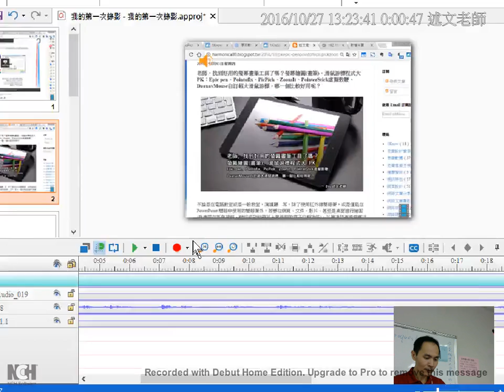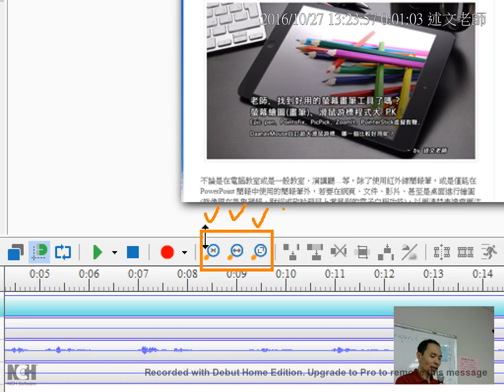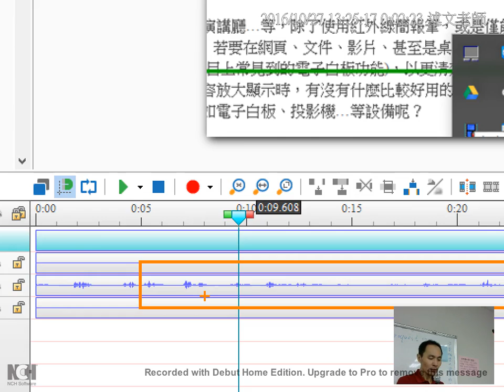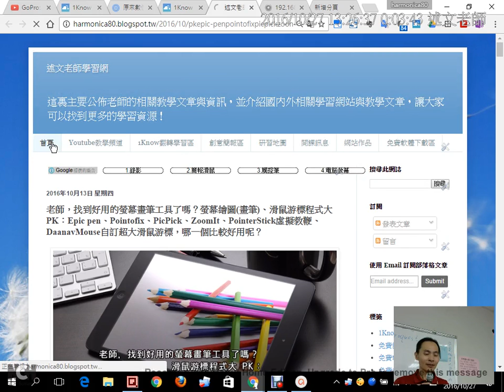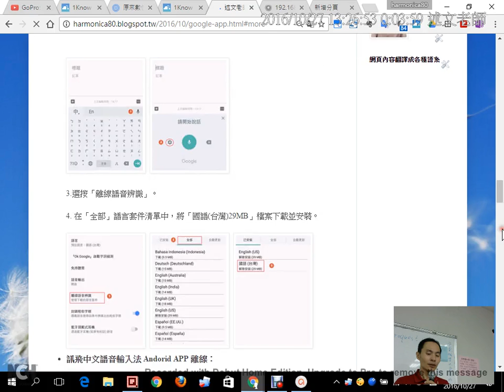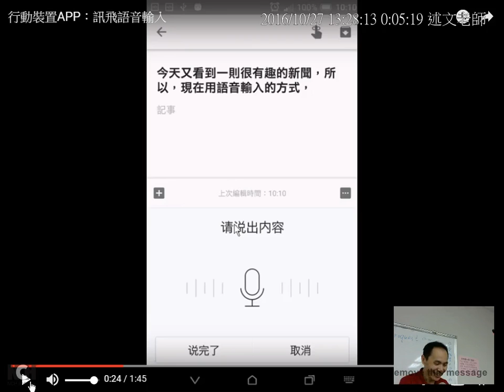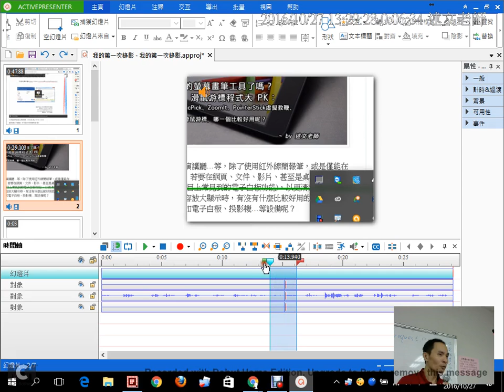06：ActivePresenter如何在投影片中進行影片剪輯